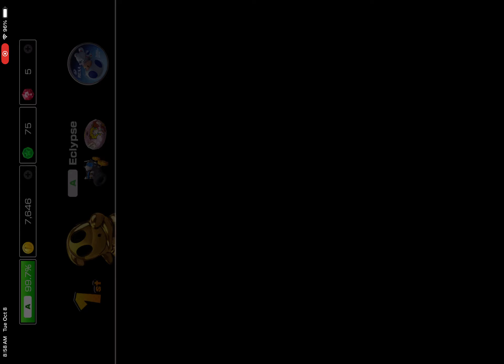Mario kart tour multiplayer survival no edits